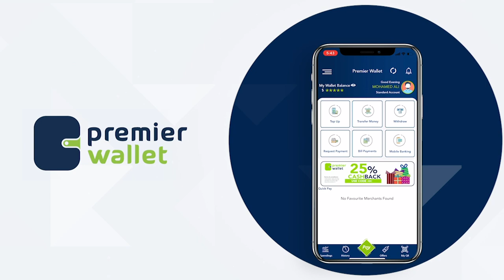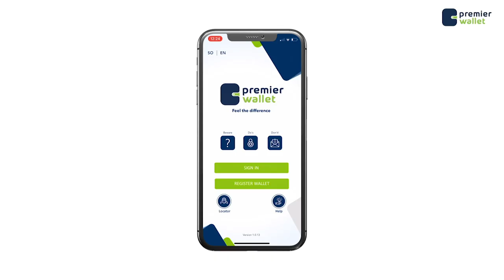Mid ka mid ah beelaha daga Galmudug oo ka digtay in faragalin lagu sameeyo kuraasta beeshooda